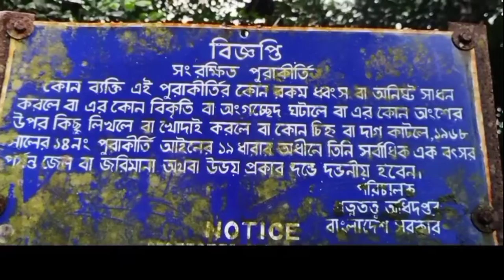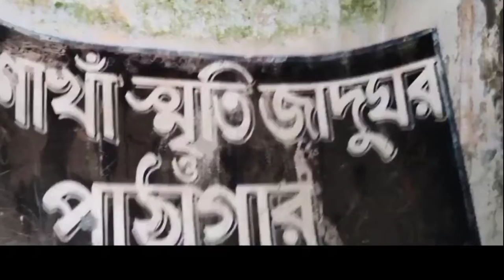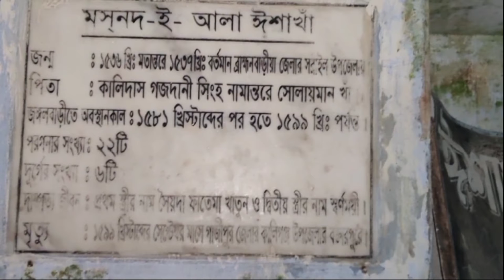ঈশা খাঁর জঙ্গলবাড়ি দুর্গ | Kishorganj | smwahidulislam kishorganj vlog-3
Hi, this is S M Wahidul Islam Channel. Welcome everyone to my channel. Everyone will pray for me and support me.

ঈশা খাঁর জঙ্গলবাড়ি দুর্গ।
ইতিহাস
মহাবীর ঈশা খাঁ ১৫৩৬ খ্রিষ্টাব্দে ব্রাহ্মণবাড়িয়ার সরাইলে জন্মগ্রহণ করেন। ১৫৮১ খ্রিষ্টাব্দের পর থেকে ১৫৯৯ পর্যন্ত জঙ্গলবাড়িতে অবস্থান করেন এবং ১৫৯৯ সালের ১৭ সেপ্টেম্বর গাজীপুরের কালীগঞ্জ উপজেলার বক্তারপুর ইউনিয়নের বক্তারপুর দুর্গে ইন্তেকাল করেন। সেখানেই তাঁর সমাধিস্থল। তিনি ছিলেন বাংলার বারো ভুঁইয়া বা প্রতাপশালী বারোজন জমিদারদের প্রধান। ঈসা-খাঁ এবং বারো জন জমিদার একসাথে বাংলায় স্বাধীনভাবে জমিদারী স্থাপন করে। ১৫৪৫ সালে শের শাহের পুত্র ইসলাম শাহ দিল্লীর সিংহাসনে আরোহণ করার পর ঈশা খার বাবা সুলাইমান খাঁ দিল্লীর আনুগত্য অস্বীকার করলে কৌশলে তাঁকে হত্যা করে তাঁর দুই নাবালক পুত্র ঈসা খাঁ এবং ইসমাইল খাঁকে একদল তুরানী বণিকের নিকট বিক্রি করা হয়। ১৫৬৩ সালে ঈসা খাঁর চাচা কুতুব খাঁ রাজকার্যে নিযুক্তি লাভ করে বহু অনুসন্ধানের পর সুদূর তুরান দেশের এক ধনাঢ্য ব্যক্তির কাছ থেকে প্রচুর অর্থের বিনিময়ে ২ ভ্রাতুস্পুত্রকে উদ্ধার করেন। এ সময় ঈসা খাঁর বয়স মাত্র ২৭ বছর। তাই ব্রাহ্মণবাড়িয়ায় জন্ম হলেও ঈশা খাঁর আদি নিবাস আফগানিস্তান।

মুঘল ও ইংরেজদের অত্যাচারে অতিষ্ঠ বাংলার জমিদারগণ তাকে গোয়েন্দা মারফতে বাংলায় আসার সংবাদ পাঠালে তিনি ১৪০০ ঘোড়সওয়ার, ২১টি নৌবিহার ও গোলাবারুদ নিয়ে ত্রিপুরা রাজ্যে পৌঁছান। ১৫৮৫ সালে তৎকালীন কোচ রাজা লক্ষ্মণ হাজরা ও রাম হাজরাকে পরাজিত করে জঙ্গলবাড়ি দূর্গ দখল করেন। কোচ রাজা লক্ষ্মণ হাজরা বা ঈশা খাঁর কেউ এই দুর্গের স্থপতি নয়। ধারনা করা হয়, এটি প্রাক-মুসলিম যুগে নির্মিত। তবে ঈশা খাঁ জঙ্গলবাড়ি দূর্গ দখল করার পর এর ভিতরে কিছু স্থাপনা নির্মাণ করেন। এই দুর্গ থেকে পরে তিনি একে একে তিনি সোনারগাঁওসহ মোট ২২টি পরগণা দখল করেন। ১৫৯৭ সালে তিনি পাকুন্দিয়ার এগারসিন্দুরে মুঘল সম্রাট আকবরের সেনাপতি মানসিংকে পরাজিত করেন।
জঙ্গলবাড়ি দূর্গ এর দর্শনীয় স্থানগুলো
প্রাসাদ প্রাচীর ও করাচি
জঙ্গলবাড়ি দূর্গটিতে বর্তমানে উত্তর-দক্ষিণে লম্বা ইটের পাঁচিল দিয়ে ভাগ করা দুটি চত্বর রয়েছে। স্থানীয়রা পাঁচিলটি পরিচিত ‘প্রাসাদ প্রাচীর’ নামে। দক্ষিণ দিকে একটি তোরণ আছে। তোরণটির সামনের দিকে ‘করাচি’ নামে একটি পূর্বমূখী একতলা ভবন রয়েছে।

অন্দর মহল ও দিঘী
তোরণের পিছনে ‘অন্দর মহল’ নামে এক তলা দক্ষিণ মুখী একটি ভবন রয়েছে। পুরো ইটের দেওয়াল চুনকামসহ লেপন দিয়ে ঢাকা। দক্ষিণ, পশ্চিম ও উত্তর দিকে গভীর পরিখা খনন করা আছে। পরিখাটিকে পূর্বদিকে নরসুন্দা নদীর সাথে সংযুক্ত করা হয়। বাড়ির সামনে ঈশা খাঁর সময়ের খনন করা একটি দীঘি আছে।

ঈশা খার মসজিদ
জঙ্গলবাড়ি দূর্গ এর কাছের দিঘীর পাশেই আছে একটি তিনগম্বুজ বিশিষ্ট মসজিদ। লোকমুখে প্রচলিত আছে যে, ঈশা খাঁই মসজিদটি নির্মাণ করেছেন। মসজিদটিতে রয়েছে মুঘল স্থাপত্যশৈলীর ছাপ। মসজিদের পাশেই ঈশা খাঁর বংশধরদের বাঁধানো কবর রয়েছে যদিও ঈশা খার সমাধি এখানে নেই।

ঠিকানা: জঙ্গলবাড়ি, কাদিরগঞ্জ, করিমগঞ্জ উপজেলা।